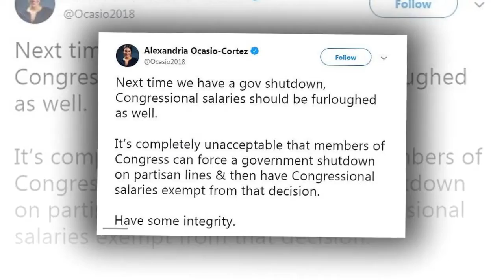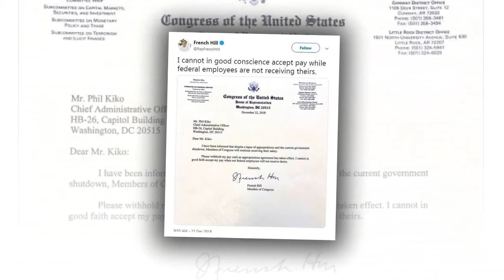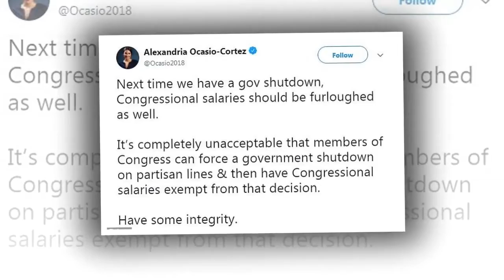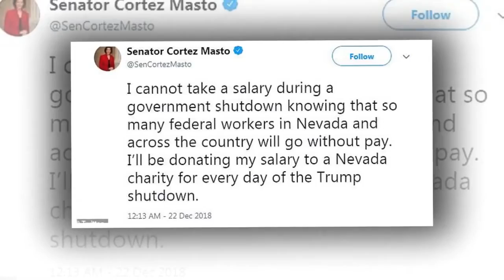Alexandria Ocasio-Cortez urges lawmakers to give up their pay during the government shut down